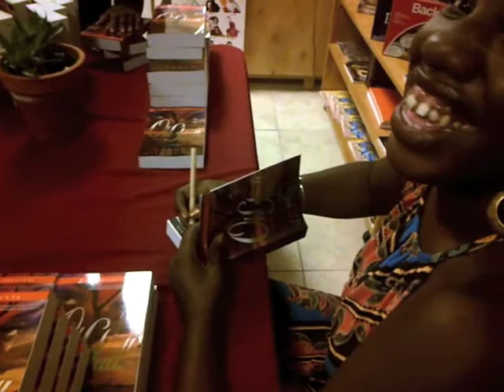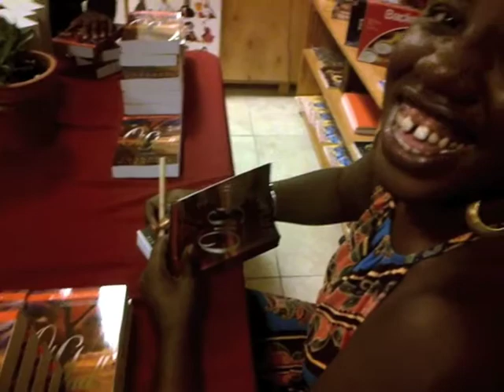Oh Gad! Book Launch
The Launch of Joanne Hillhouse's latest novel, Oh Gad!